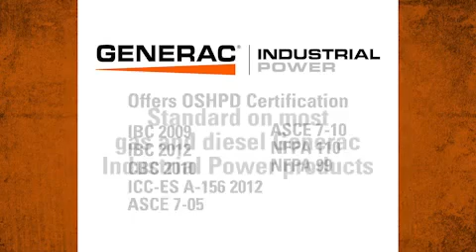Generac OSHPD Certified - Seismic Case Study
See why Generac Industrial Power standby generator products are OSPHD certified.